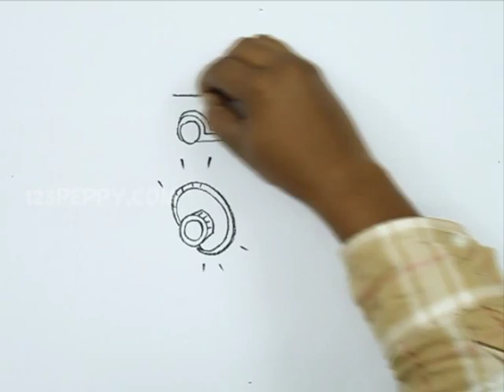How to Draw a Locker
Let us Learn How to Draw a Locker
For Step by Step Guide for How to Draw a Locker